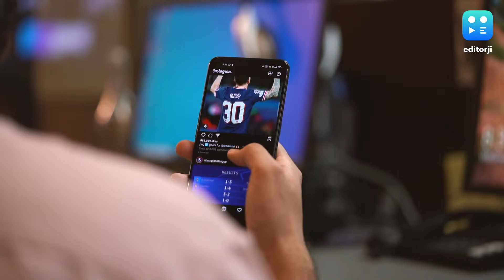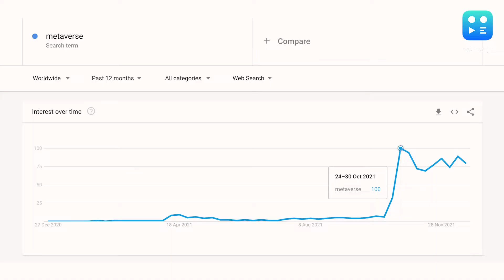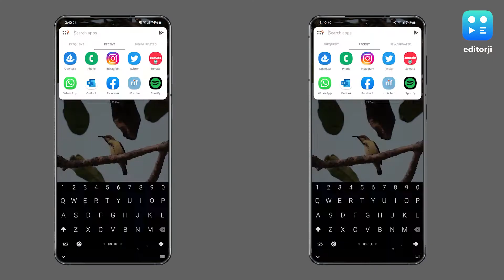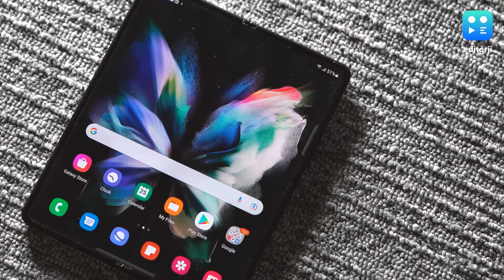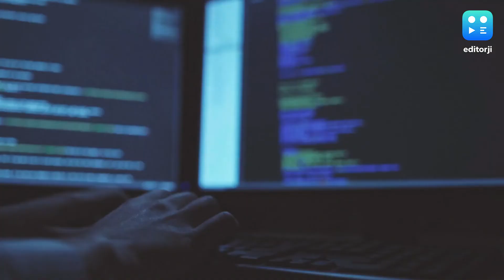Top tech trends of 2022: A peek into our crystal ball!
The world is always changing, but the tech world changes faster than most. In this video, we’re going to go through all the top trends that will take the tech industry by storm next year.

From buzzwords like Web 3.0 and the Metaverse, to crypto-based fads like NFTs, and smartphone trends like under-display cameras. These are the concepts that will rule the tech world in 2022.
00:00 - Intro
00:12 - Web 3.0
01:13 - Metaverse
01:59 - NFTs
03:00 - Under Display Camera
03:50 - 125W and 200W charging
04:33 - Ransomware Attacks